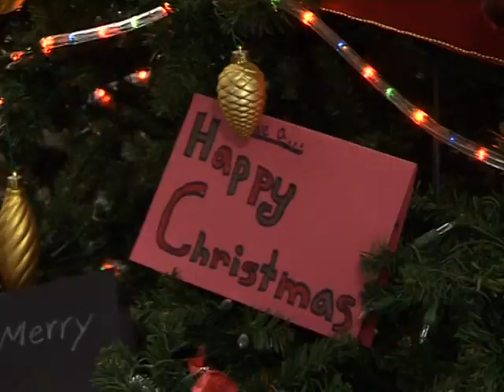Noël en Irak pour les soldats américains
Les soldats américains ont fêté Noël en Irak. Un Noël plus calme que les précédents. Images. Durée 0:48